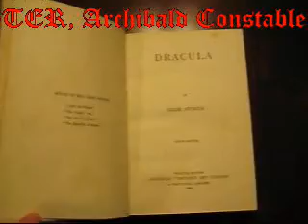Dracula 1899 first American edition Rare Book